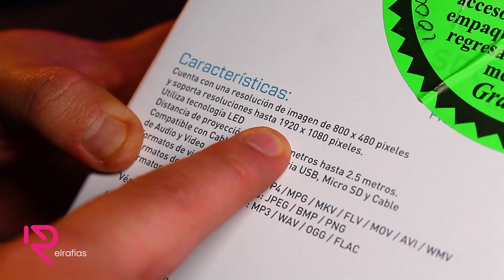Mini proyector LED para VideoJUEGOS - Jugar sin TV | elrafias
Te interesar conseguir un proyector LED para jugar tus consolas de videojuegos.